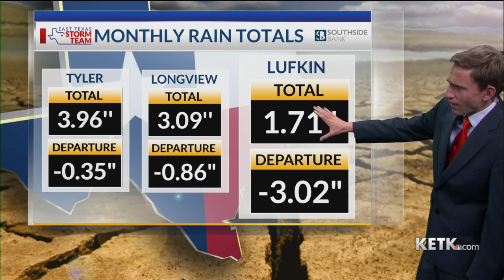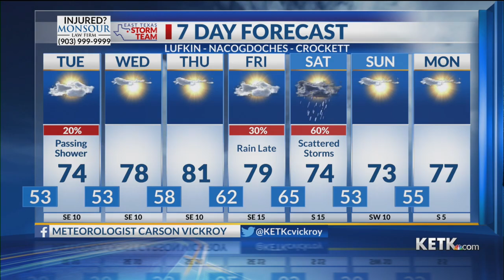Monday Evening Forecast: 10/31/22